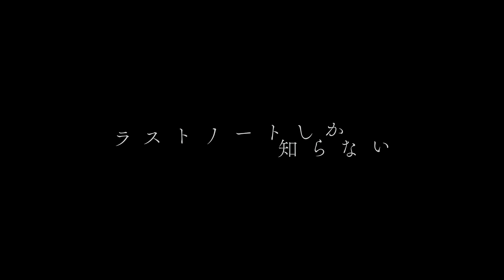=LOVE（イコールラブ）/ 15th Single『ラストノートしか知らない』【MV full】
2023年11月29日(水)発売、=LOVE 15th Single 表題曲『ラストノートしか知らない』Music Videoを公開！
表題曲では初めて、齋藤樹愛羅がセンターを務めます໒꒱

「きっと、私の為じゃない香水は
淡い香り、熱い体温に溶けて君がいる」

『ラストノートしか知らない』

作詞：指原莉乃
作曲：塚田耕平
編曲：湯浅 篤
Sound Director：矢山貴之（Sony Music）
Mastered by Sony Music Studios Tokyo

[MUSIC VIDEO]
Director：中山佳香 (koe Inc.)
choreographer：shoji（s**t kingz）
Producer：三池智之（north river）

▶=LOVE 15th Single『ラストノートしか知らない』11月29日(水)発売！

各種ダウンロード・ストリーミングサービスにて配信中！

▶︎2024年2月3日(土) から、=LOVEにとって初となるアリーナツアー【Tell me what's more than ”LOVE"】の開催が決定！！

【ツアータイトル】
Tell me what's more than ”LOVE"

【日程】
2⽉3⽇（⼟） 兵庫・神⼾ワールド記念ホール
3⽉2⽇（⼟） 東京・武蔵野の森アリーナ
3⽉23⽇（⼟） 愛知・AICHI SKY EXPO
4⽉13⽇（⼟） 東京・有明アリーナ
4⽉14⽇（⽇） 東京・有明アリーナ